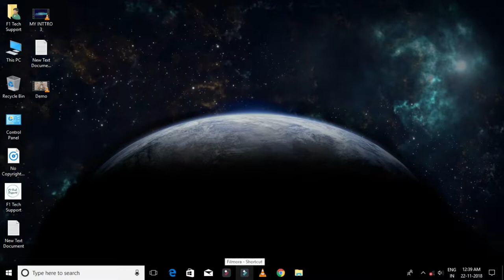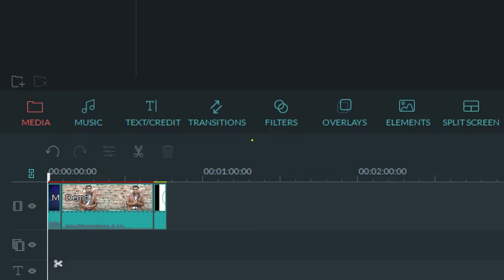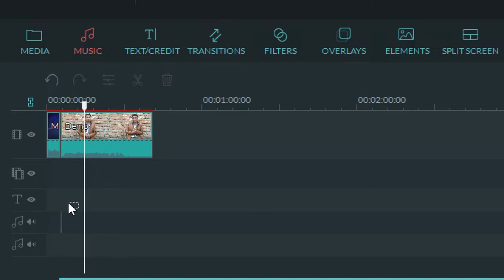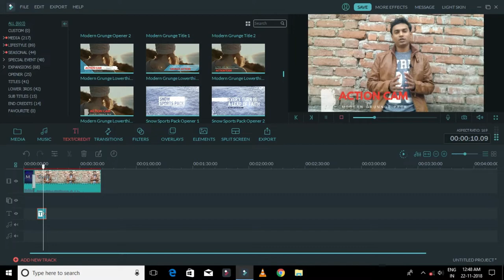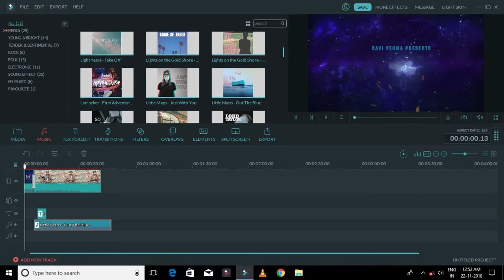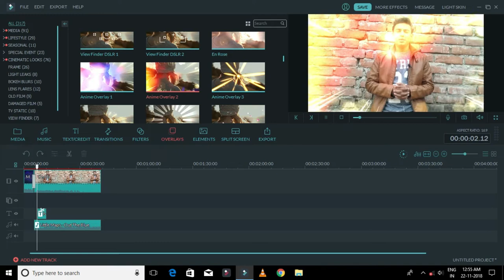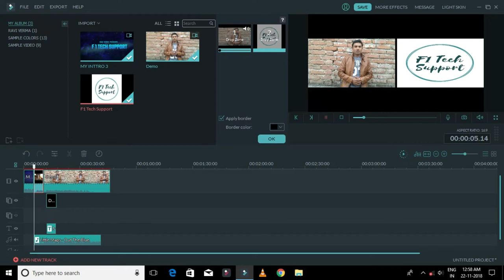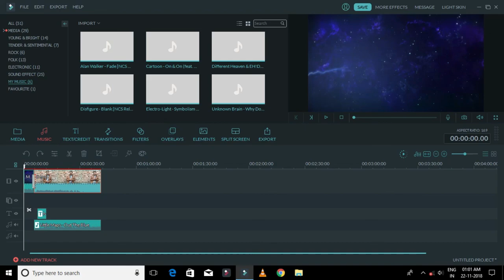फिल्मोरा से वीडियो एडिटिंग सीखें |Learn Video Editing In Hindi Filmora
Hello Dosto Aaj Hum Is Video Me Janege Ki Kaise Aap Filmora Ko Use Kar Sakte Hai Start Se Lekar End Tak Pura Video Dekhe Bariki Se Sari Baato Ko Bataya Hai Try Karo

Song
Faded (Lost Stories Remix)
Artist
Alan Walker
SME (on behalf of MER Recordings); UBEM, Warner Chappell, ASCAP, Sony ATV Publishing, and 21 Music Rights Societies

Song
Symbolism
Artist
Electro-Light